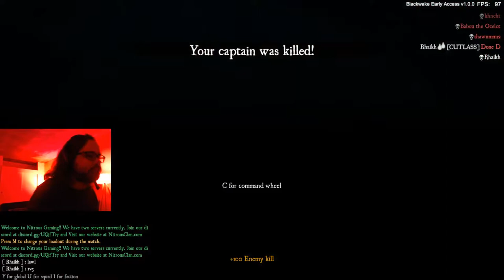Blackwake SOLO CAPTAIN Capture the Booty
I noticed during this match that only 2 out of the 4 hoys were in play, so I took over the spare one.  Who needs a crew?